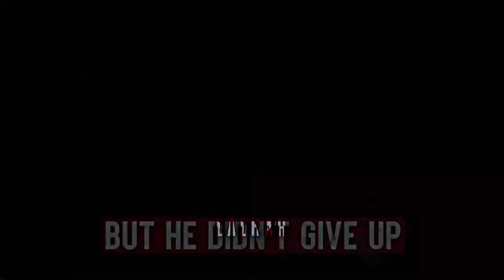Jhoome Jo Pathaan | It will make for Pathaan Ft. Imran Khan Tribute 2023